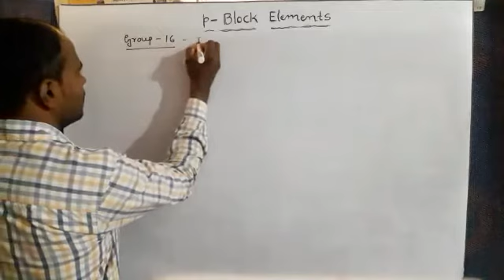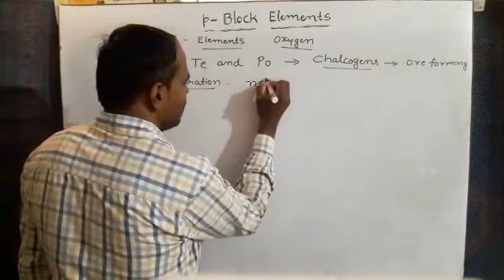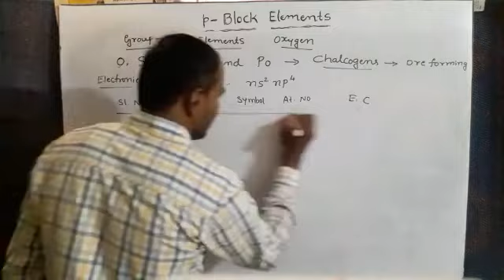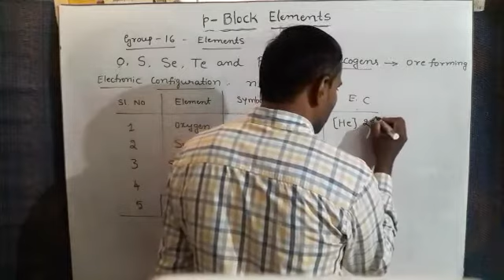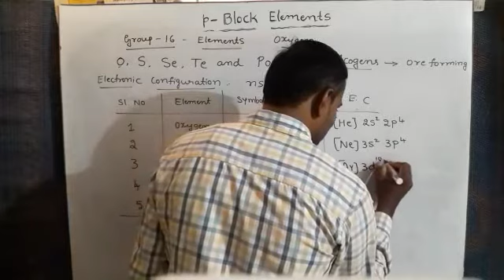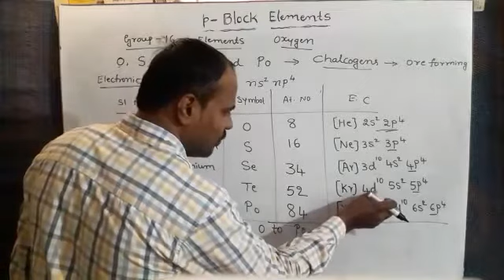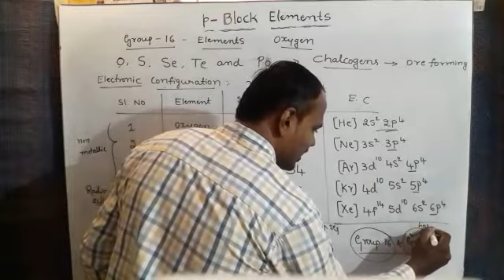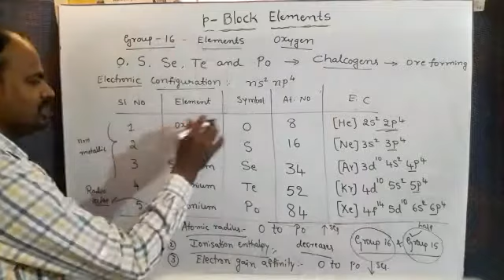P block 21